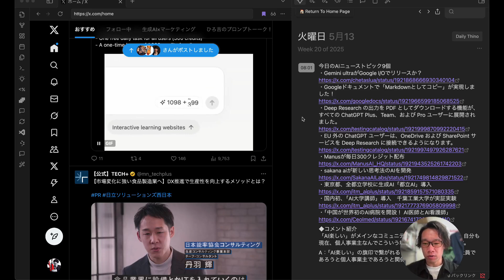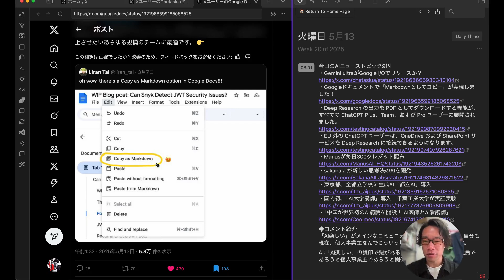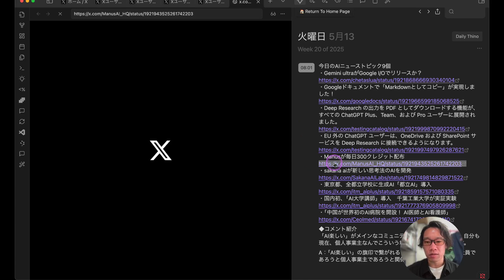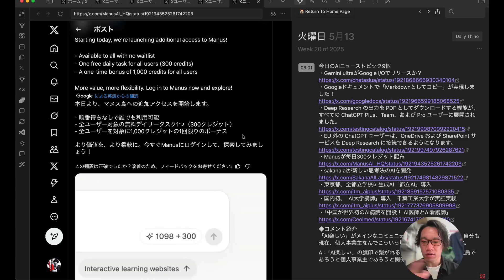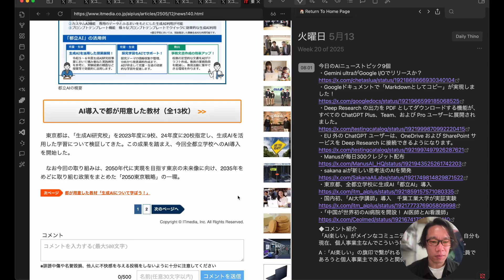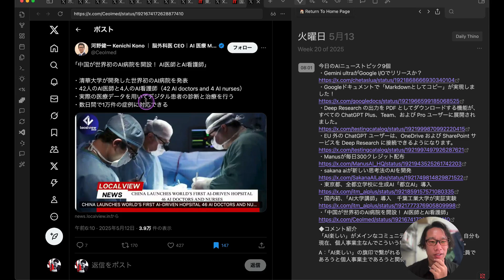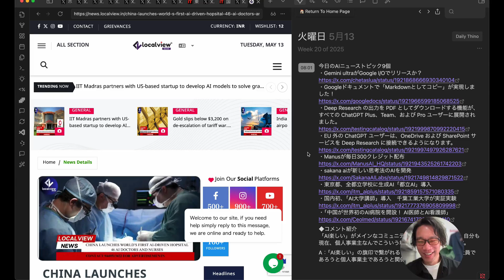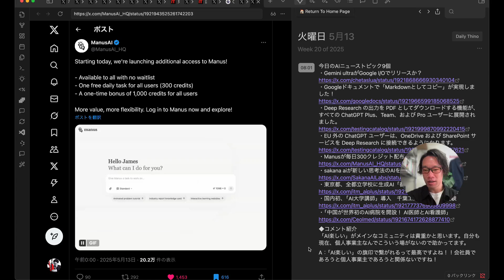【AIニュース】「Gemini ultra」の話題が増えてきた！Manusが毎日300クレジットくれるってよ！ChatGPTのDeep ResearcでOne Driveに接続できるように！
今日のAIニューストピック9個
・Gemini ultraがGoogle I/Oでリリースか？
・Googleドキュメントで「Markdownとしてコピー」が実現しました！
・Deep Research の出力を PDF としてダウンロードする機能が、すべての ChatGPT Plus、Team、および Pro ユーザーに展開されました。
・EU 外の ChatGPT ユーザーは、OneDrive および SharePoint サービスを Deep Research に接続できるようになります。
・sakana aiが新しい思考法のAIを開発
・東京都、全都立学校に生成AI「都立AI」導入
・国内初、「AI大学講師」導入　千葉工業大学が実証実験
・｢中国が世界初のAI病院を開設！ AI医師とAI看護師｣

「AI楽しい」がメインなコミュニティは貴重かと思います。自分も現在、個人事業主なんでこういう場がないので助かってます。

A：「AI楽しい」の旗印で繋がれるって最高ですよね！！会社員であろうと個人事業主であろうと関係ないですね！

0:00 オープニング
0:19 Gemini ultraがGoogle I/Oでリリースか？
1:53 Googleドキュメントで「Markdownとしてコピー」が実現しました！
2:39 Deep Research の出力を PDF としてダウンロードする機能が、すべての ChatGPT Plus、Team、および Pro ユーザーに展開されました。
3:37 EU 外の ChatGPT ユーザーは、OneDrive および SharePoint サービスを Deep Research に接続できるようになります。
4:43 Manusが毎日300クレジット配布
6:16 sakana aiが新しい思考法のAIを開発
8:03 東京都、全都立学校に生成AI「都立AI」導入
9:24 国内初、「AI大学講師」導入　千葉工業大学が実証実験
10:46 ｢中国が世界初のAI病院を開設！ AI医師とAI看護師｣
13:27 コメント紹介
15:50 エンディング